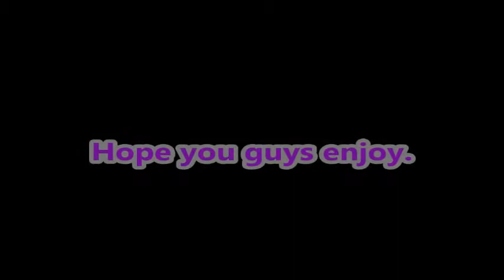Hide And Seek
Yami has gone crazy and Yugi's trying to hide himself from him in an attempt to survive. Unfortunately Yami was able to find him in the end and what he did to him next you don't even want to know.